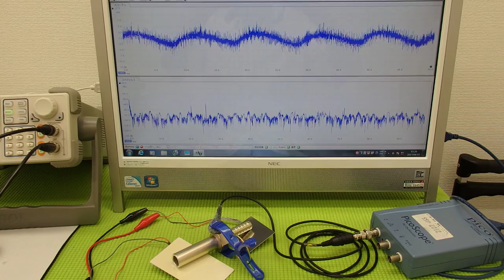超音波の発振制御システム ultrasonic-labo